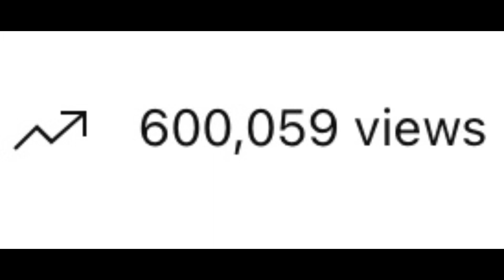I got reaching 600,059